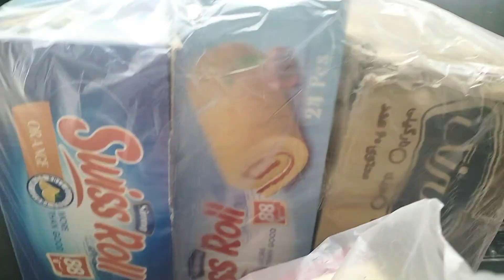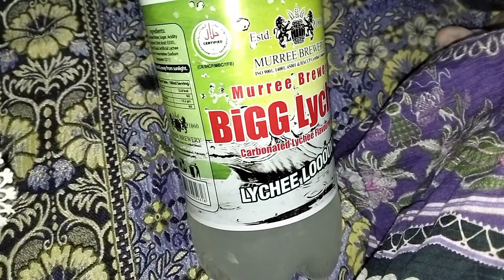November 29, 2023